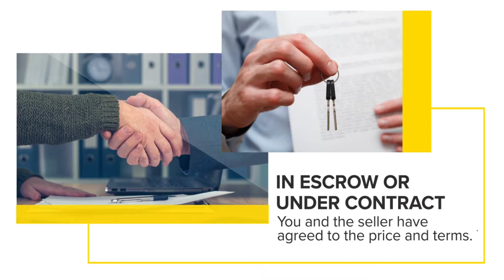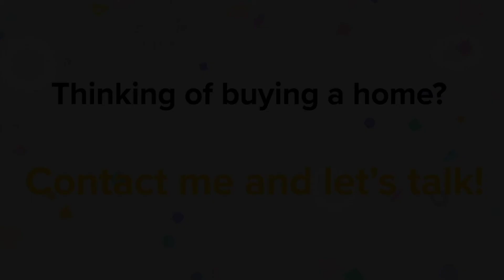Home Buying Process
A quick, simple summary of the home buying process!